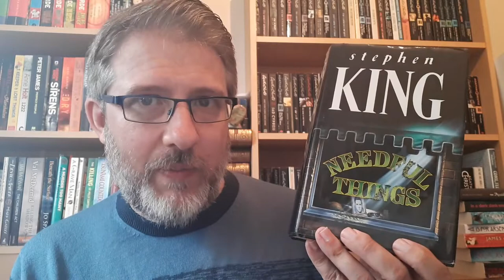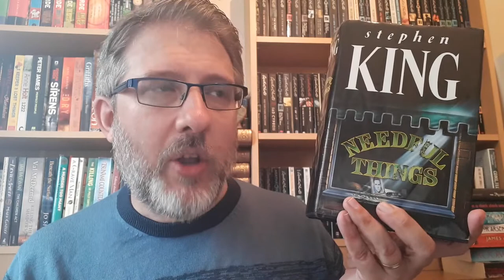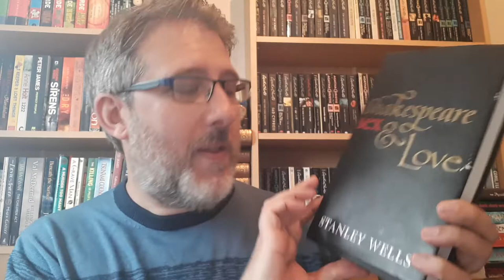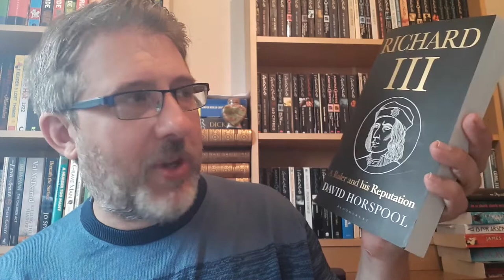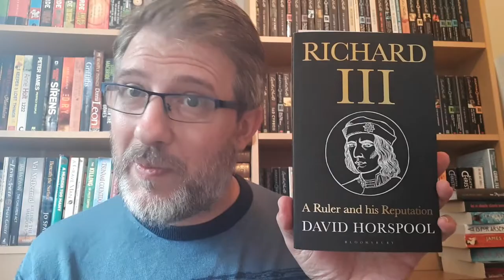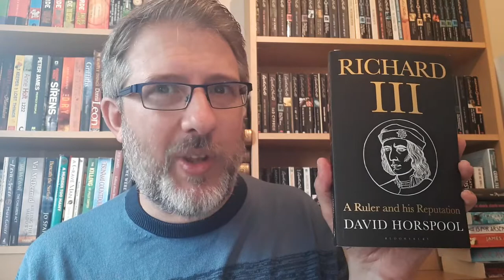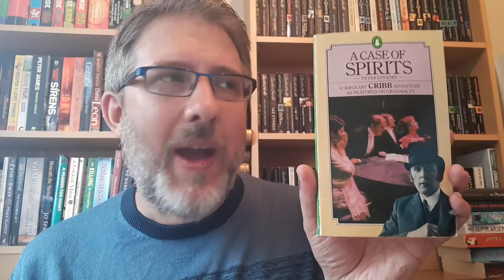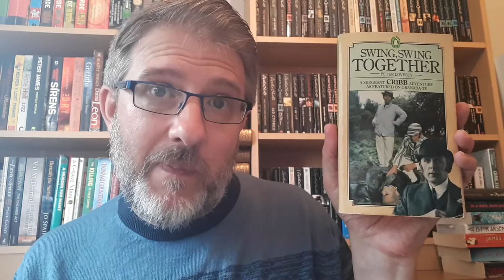July reading Wrap Up | Booktube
Reading wrap for July

Books Mentioned

Every Dead Thing - John Connolly
Needful Things - Stephen King
Shakespeare, Sex & Love - Stanley Wells
Richard III - Ruler and Reputation - David Horspool
A Case of Spirits - Peter Lovesey
Swing Swing Together - Peter Lovesey